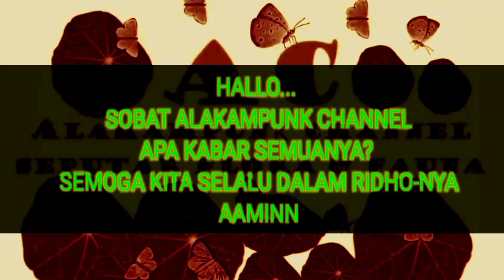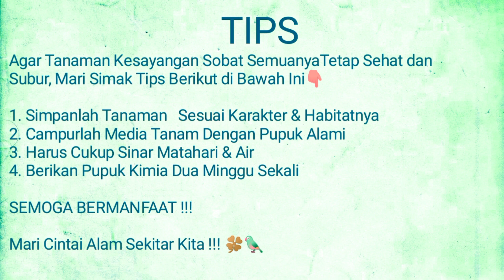Keladi Red Mandova Dikerdilkan Biar Hemat Ruang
Keladi red mandova atau caladium red mandova salah satu jenis keladi yang berdaun mini, lebih bagus kerdil bentuk daun supaya bisa menghemat ruang, alakampunk channel 🦈🌿🌱